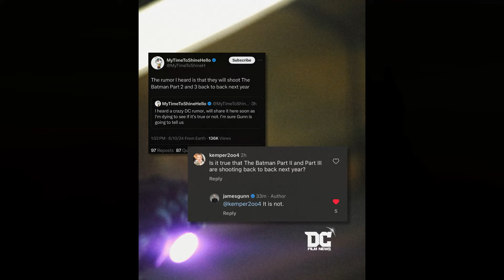The Batman 2 & 3 Update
THE BATMAN 2 Reportedly Begins Shooting Next Year...Back To Back With THE BATMAN 3!